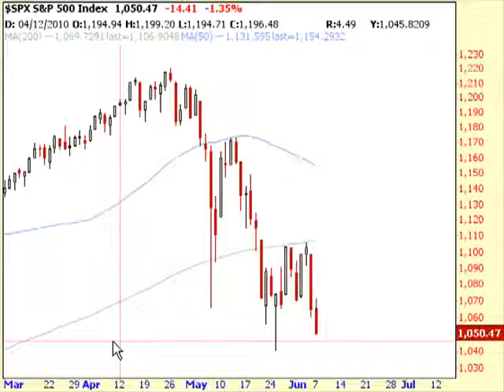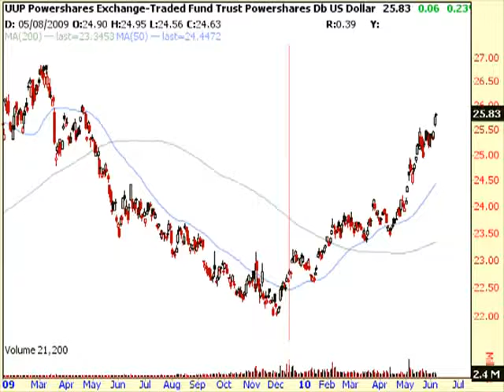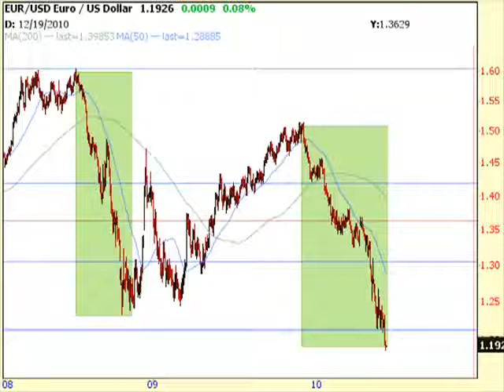Options Trading 101 Tips, Tricks, Strategies